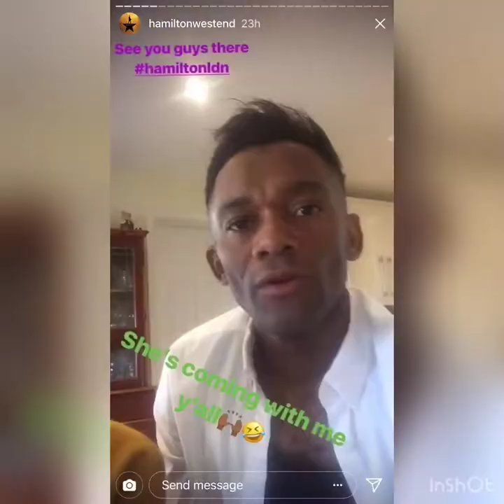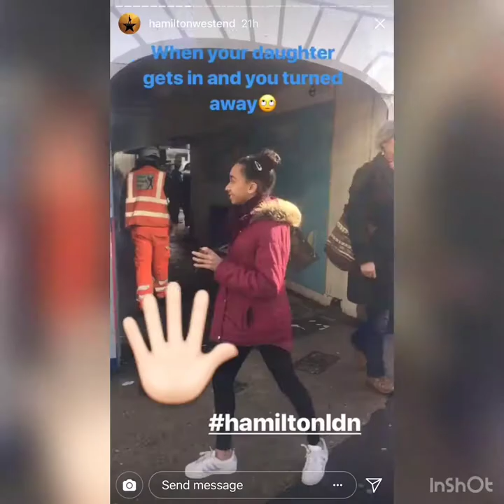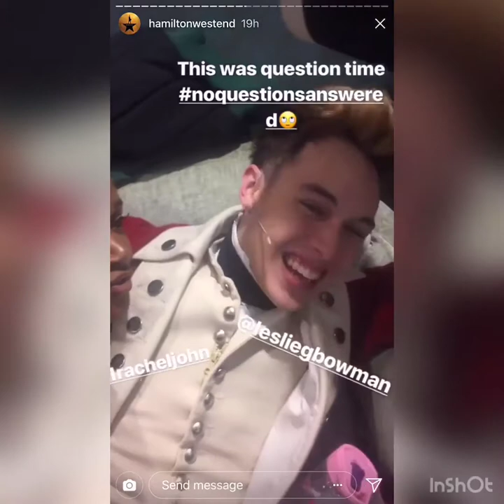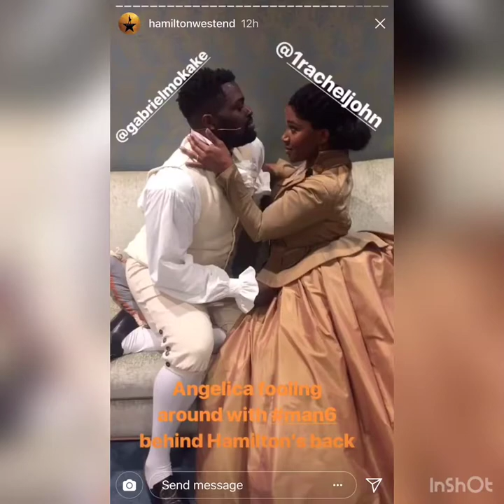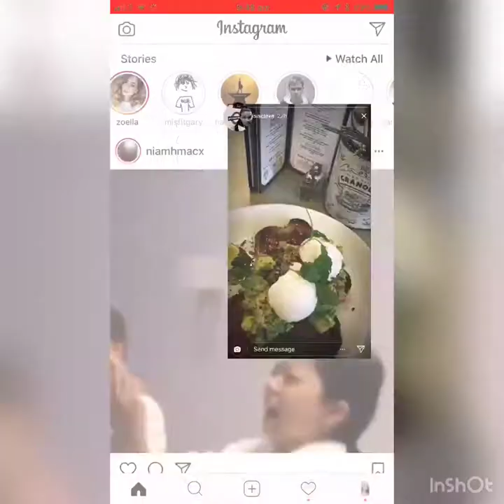Jason Pennycook Instagram Take over